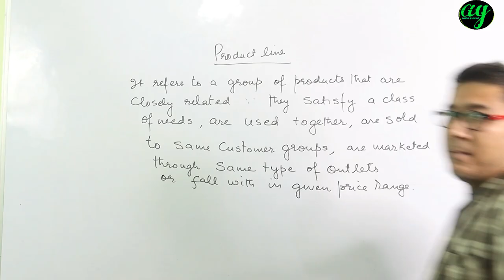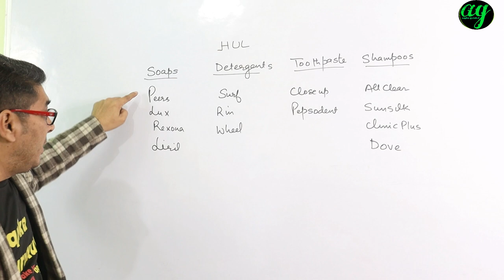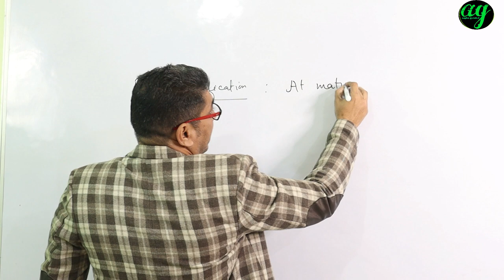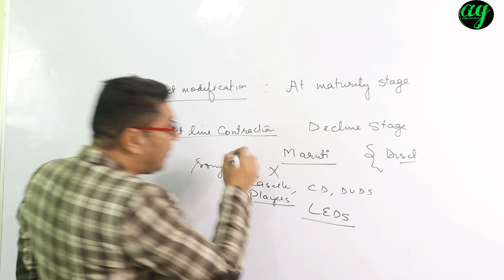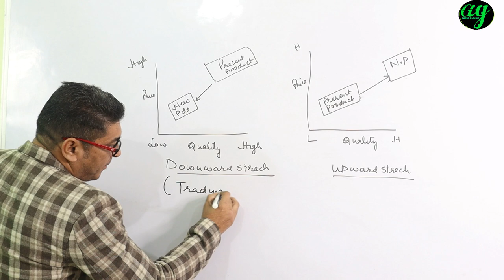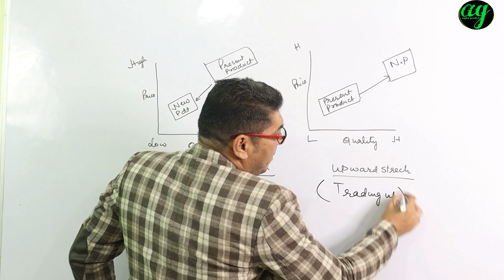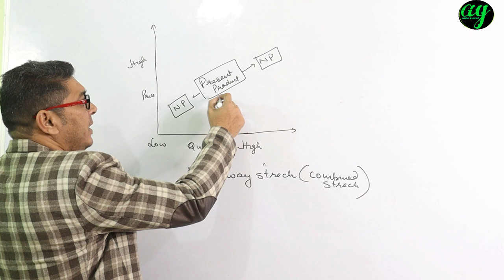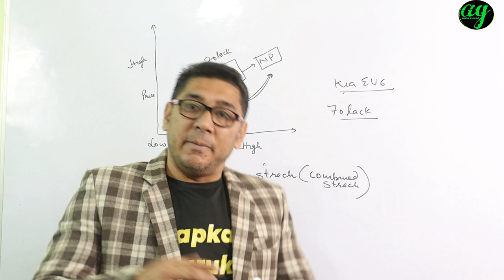product line in marketing || Trading up and trading down|| Downward strech||product modification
Hello
About the video: This topic is going to reveal concept of product line , This topic is for UGC NET management, MBA, Mcom in marketing management

thanks
sanjiv  manjotra